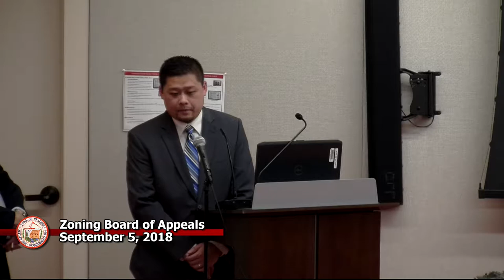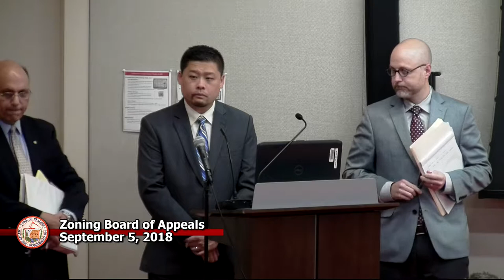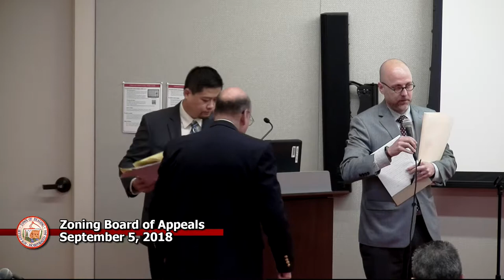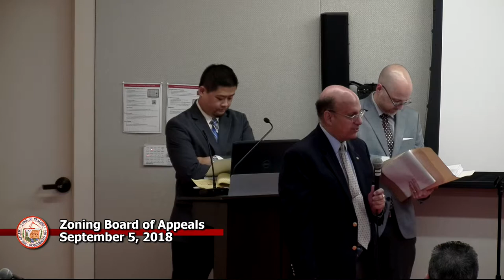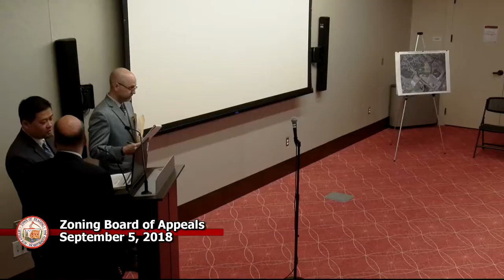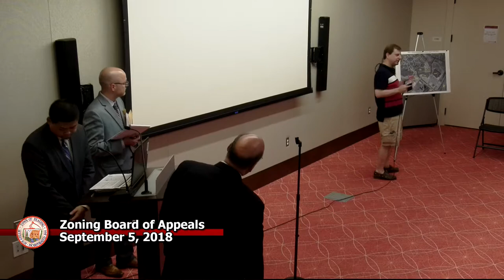ZBA 9-5-2018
9-5-2018